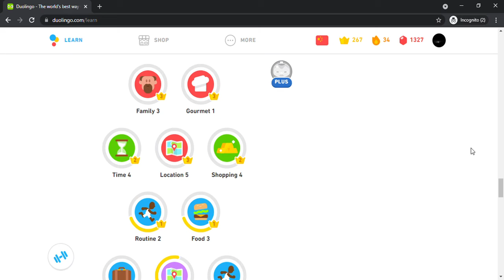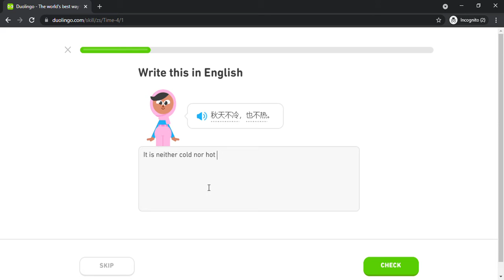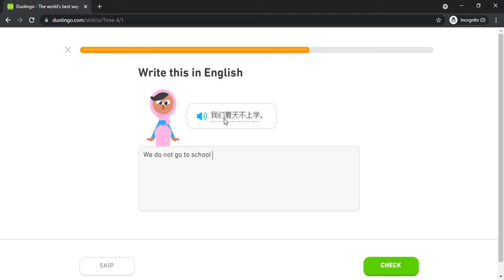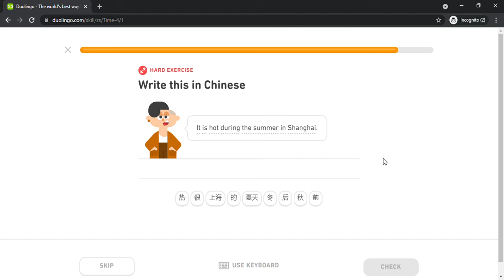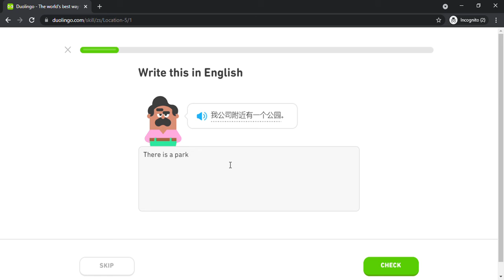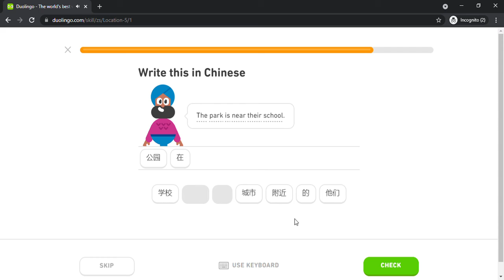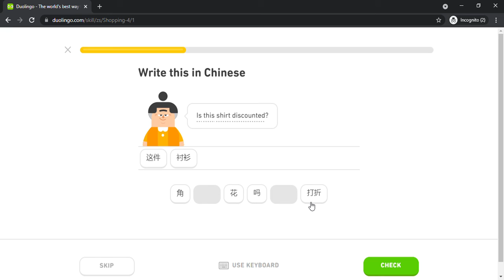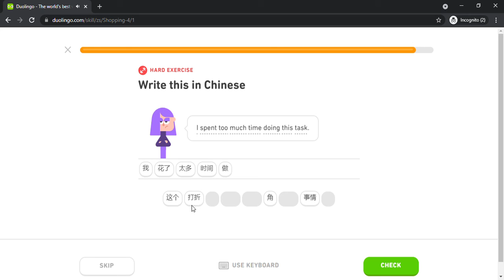Duolingo #476 Chinese - English (Part 7 - Time 4 , Location 5 and Shopping 4)